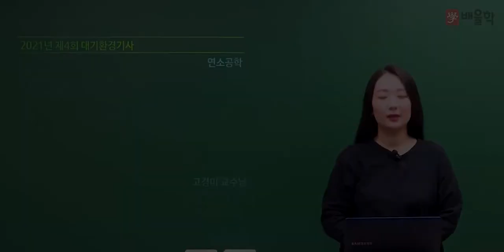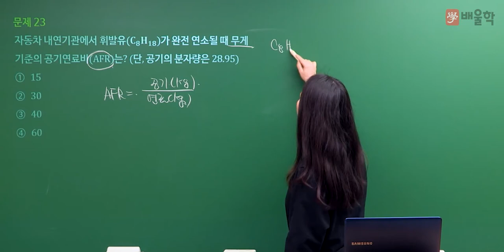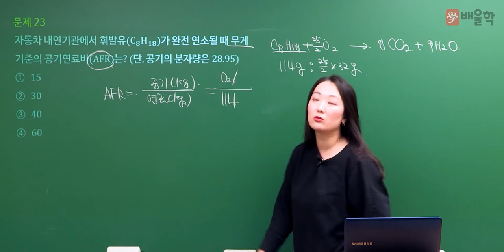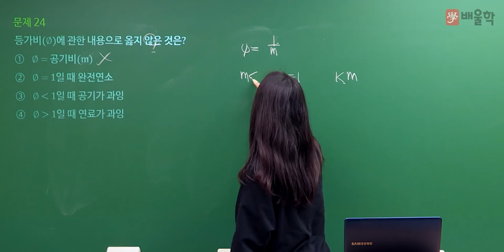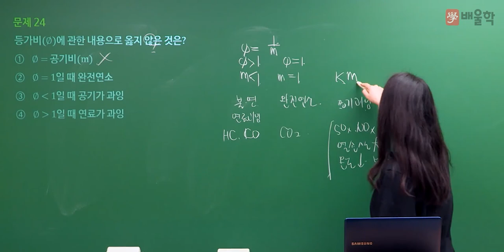[대기환경기사 필기] 2021년 4회 필기 기출 풀이 2과목 연소공학 - 고경미 교수님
2021년 4회 대기환경기사 필기 2과목. 연소공학 기출문제 해설 강의!

대기환경기사, 대기환경산업기사, 대기환경기사필기, 대기환경기사실기, 환경기사, 대기기사, 환경자격증, 대기환경산업기사실기, 대기환경기사시험일정, 대기환경, 환경기사자격증, 대기환경기사취업, 대기환경산업기사필기, 대기환경기사응시자격, 대기산업기사, 대기환경기사기출문제, 대기환경기사인강, 대기환경기사가답안, 대기오염개론, 대기환경기사책, 대기환경산업기사난이도, 대기환경기사기출, 대기환경기사독학, 대기환경기사과목, 대기환경기사과년도, 대기기사실기문제집, 대기환경산업기사과년도, 대기환경기사필기기출, 대기오염측정, 대기환경실기, 대기환경산업기사시험, 대기환경기사강의, 대기환경기사기출문제해설, 대기환경기사공부, 대기환경기사실기인강, 대기환경기사실기기출, 대기환경기사무료인강, 대기환경산업기사자격증, 대기산업기사실기, 대기기사인강, 대기환경기사무료강의, 대기환경기사연소공학, 대기환경기사실기시험, 대기환경기사과년도문제해설, 대기환경산업기사인강, 대기환경기사필답, 대기환경기사필기기출문제, 대기환경산업기사독학, 대기기사기출문제, 대기환경산업기사책, 대기환경기사인터넷강의, 대기환경기사동영상강의, 대기환경기사인강추천, 대기환경산업기사강의, 대기환경기사추천, 대기환경기사준비, 대기환경기사필기인강, 대기환경산업기사필답, 대기환경산업기사교재, 대기산업기사기출문제